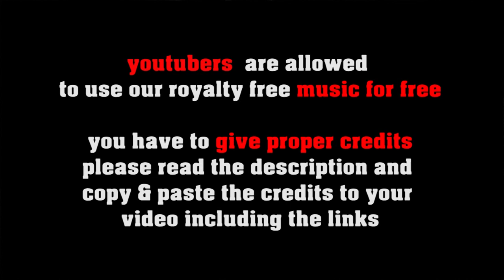Good Vibrations in Rio - brazilian Jazz: Bossa Nova by freesoundmusic.eu [royalty free latin jazz]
FREE LICENSE (only for youtubers):
BUT you have to give credits in the video description as follows:

copy & paste
GOOD VIBRATIONS IN RIO

5 easy steps how to put our 100% royalty free music in your video clips:
1. Choose the music you like best for your clip
2. convert the video to mp3
3. sync the mp3 to your clip
4. upload your video to your channel
5. add song title and the link to the music clip on our Freesoundmusic channel in your description.